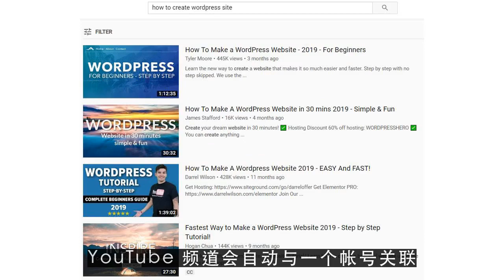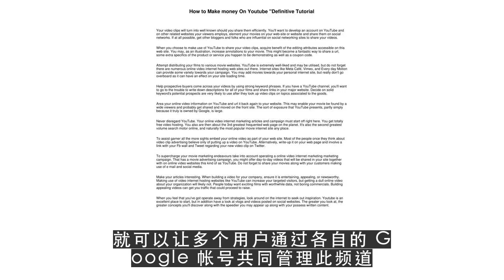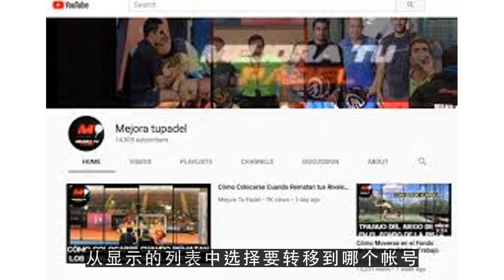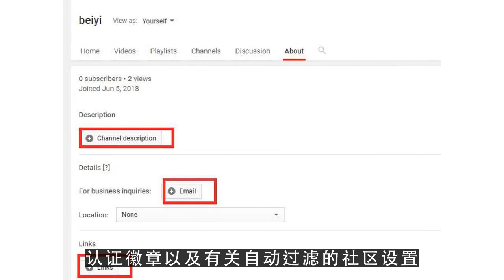YouTube运营教程之排查帐号问题 将 YouTube 频道移至其他帐号